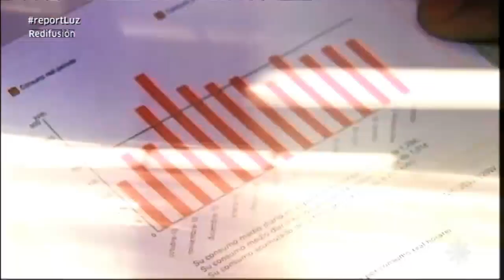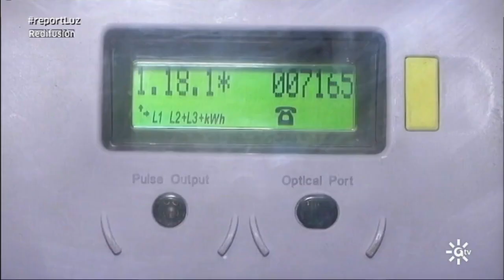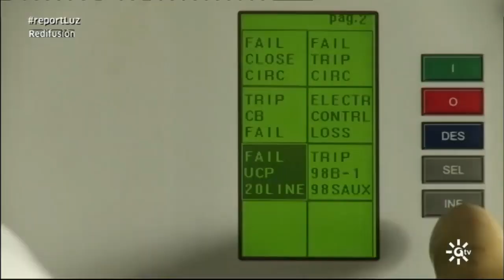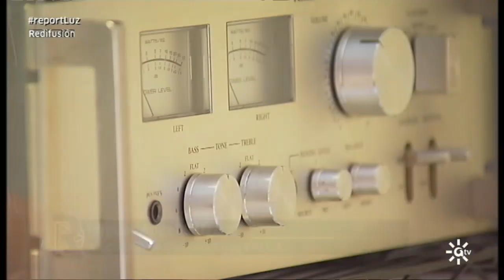Miguel Ángel Serrano (FACUA): "Es una barbaridad que la luz se encarezca por el 21% de IVA"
Este viernes 28 de septiembre, Miguel Ángel Serrano, directivo de FACUA y miembro del equipo jurídico de la asociación, ha participado en una nueva edición del programa 'Los Reporteros', de Canal Sur Televisión, para hablar sobre la factura de la luz.